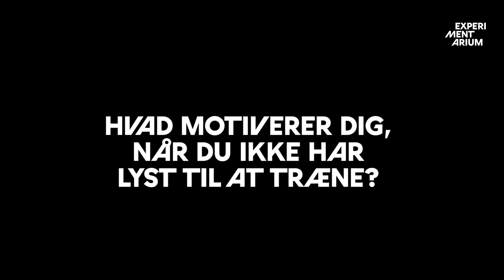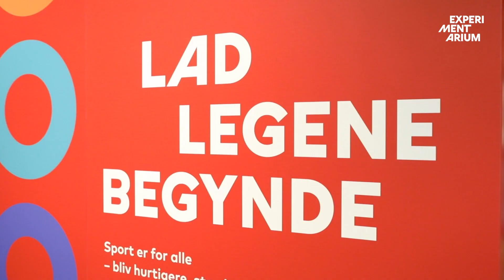Nu åbner LAD LEGENE BEGYNDE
23. januar åbner LAD LEGENE BEGYNDE på Experimentarium. Få et smugkig på udstillingen og mød en række af vores OL- og PL ambassadører.